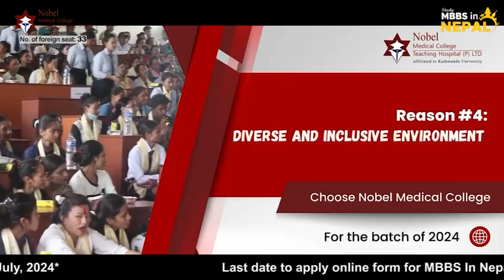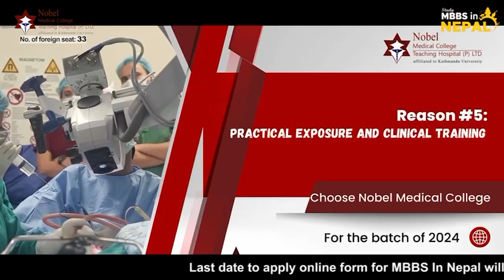WHY TO CHOOSE NOBLE MEDICAL COLLEGE, BIRATNAGAR | COMPLETE INFORMATION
MBBS FROM ABROAD :
•RUSSIA
•GEORGIA
•BANGLADESH
•NEPAL
•KAZAKASTAN
•KRGYSTAN
•UZBEGISTAN
•EUROPE
•BELARUS

AVAIL OUR SERVICES

1-Guidance & help in preparation of documents for the counselling and admission process India or Abroad.

2-Thorough guidance from the date of pre-application process till the date of admission.

3- Help you to choose the suitable branch for aspirants according to their willingness.

4- Help in filling up preference forms. All India Counselling, State Counseling as well as in Abroad.

5- Guidance in selecting colleges & branches according to the current scenario in India or Abroad.

6- Candidates can meet me personally for personal counselling.

7- Queries and doubts are solved on mobile through calls, whatsapp, video call & messages.

8. We provide choice filling preferences for all rounds.